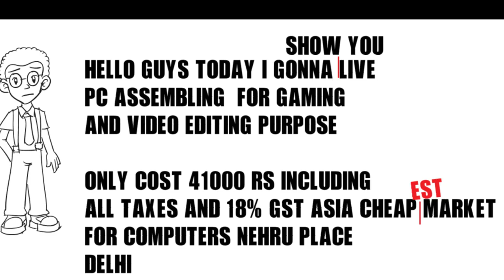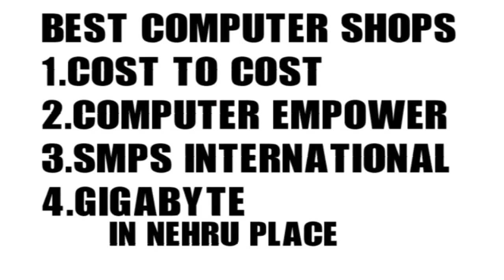Nehru Place Market Fastest and cheapest pc assembling ||New Delhi ||vlog by jay tech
jay tech vlog ….

hey guys after watching this video you are able to build your own pc in this video ill provide the complete solution regarding pc assembling and after watching this video you easily understand

the difference componets price coz this vlog is shooted in asia cheapest shop please watch this video till end …..

top computers shop and showroom
1.cost to cost
2.Empower World
3.smpc international
4.Gigabyte …….

price list link for cost to cost …..just click on the link given below

by jay tech